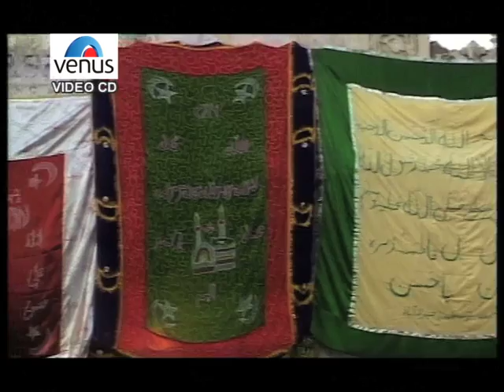Sunle Tu Binti Meri Haji Ali Full Video Song | Ya Baba Makhdum Karam Karam | Singer : Gulzar Nazan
Song : Sunle Tu Binti Meri Haji
Singer : Gulzar Nazan
Lyrics : Farooq Kaisar
Title :  Ya Baba Makhdum Karam Karam

Also You Can:
'LIKE' us on Facebook: